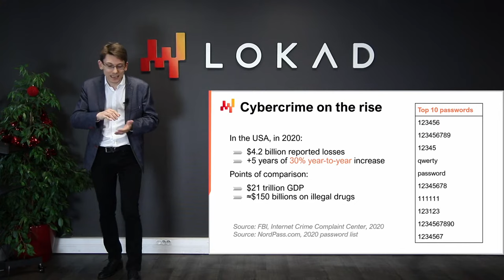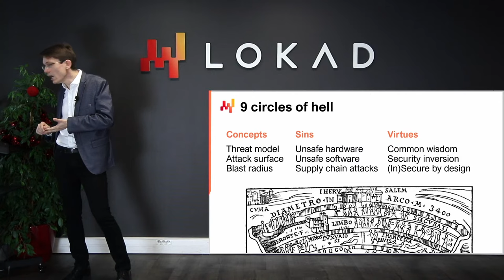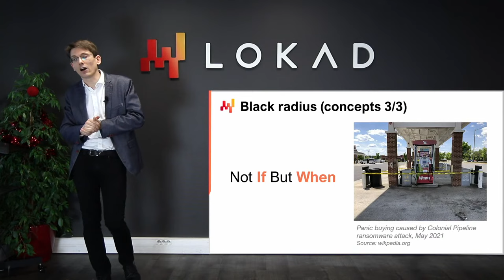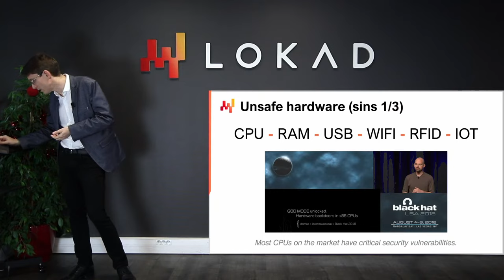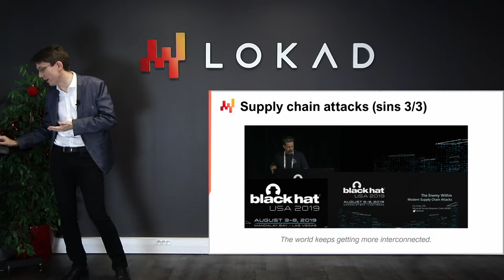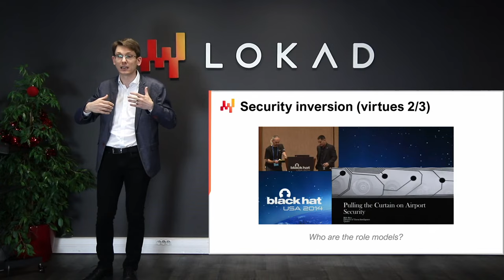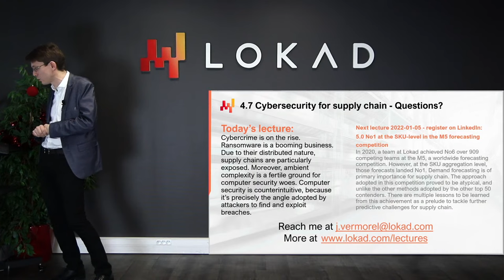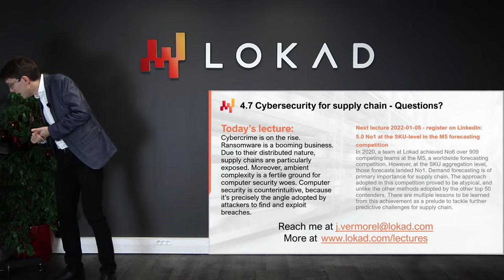Cybersecurity for supply chain - Lecture 4.7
Cybercrime is on the rise. Ransomware is a booming business. Due to their physically distributed nature, supply chains are particularly exposed. Moreover, ambient complexity is a fertile ground for computer security woes. Computer security is counterintuitive by design, because it’s precisely the angle adopted by attackers to find and exploit breaches. Depending on the flavors of numerical recipes involved in the supply chain optimization, the risk can be increased or decreased.

Time stamps:
0:00:22 - Introduction
0:02:12 - Cybercrime on the rise
0:06:19 - Competitive landscape
0:11:01 - The story so far
0:13:20 - 9 circles of hell
0:15:10 - Threat model (concepts 1/3)
0:21:14 - Attack surface (concepts 2/3)
0:25:34 - Black radius (concepts 3/3)
0:31:08 - Unsafe hardware (sins 1/3)
0:38:25 - Unsafe software (sins 2/3)
0:44:02 - Supply chain attacks (sins 3/3)
0:49:42 - Common wisdom (virtues 1/3)
0:57:43 - Security inversion (virtues 2/3)
1:03:48 - (In)Secure by design (virtues 3/3)
1:10:16 - Conclusion
1:12:30 - 4.7 Cybersecurity for supply chain - Questions?